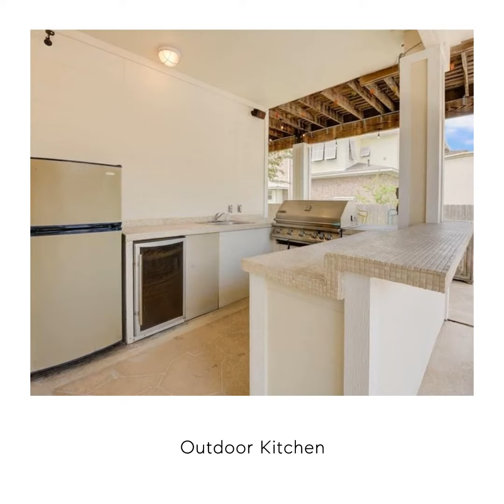130 Narcissus Road Open House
𝐎𝐏𝐄𝐍 𝐇𝐎𝐔𝐒𝐄 𝐀𝐋𝐄𝐑𝐓!🚨 ⁣⁣⁣
THIS SUNDAY!
08/28 11AM-1PM
⁣⁣▪️Located in Clear Lake Shores, Texas
▪️4 Bedroom
▪️4.5 Bath
▪️4,060 Sqft
▪️Custom Built Home
⁣⁣Does this house already check your boxes? 🏠
Listing Agent: Tammi Freund

Hosting Agent: Kourtney Neubauer
👇 Check this beautiful home out here!⁣